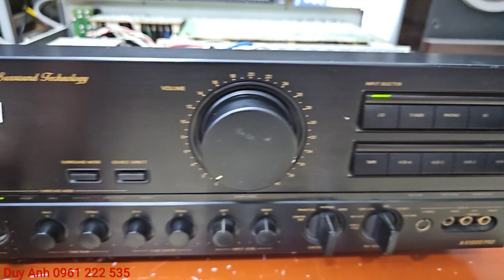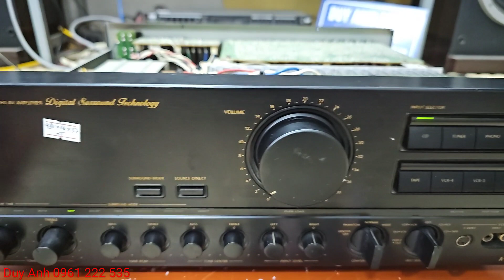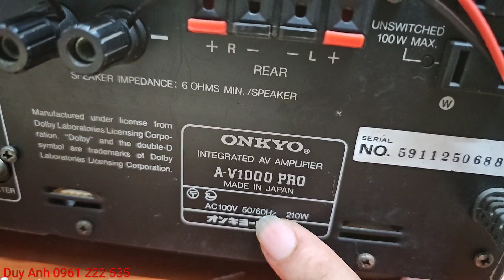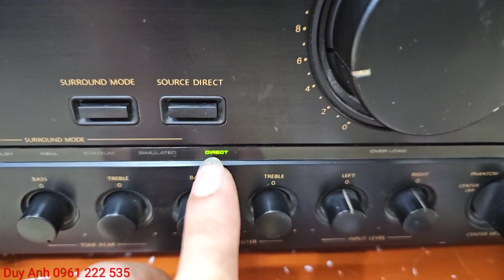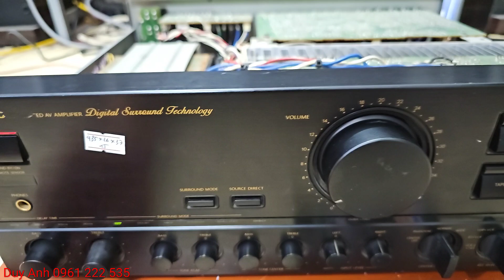Thanh lý amply Onkyo 1000Pro 210W giá chi tiết ae xem trong video liên hệ 0961222535 ( đã bán )